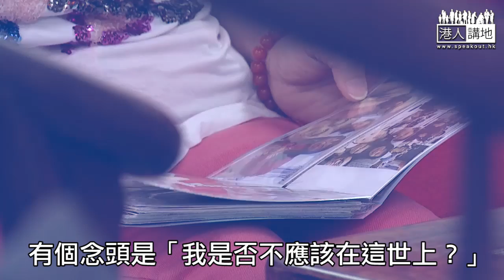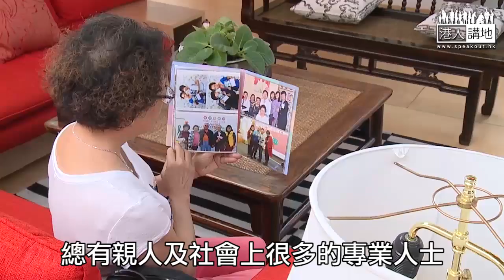【短片】【我和勇士有個約會】如果你兩度患癌、父母離世，你會點？ 林梅芳18年抗癌路不只自救、仲幫助同路人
//難字有一邊是個「佳」字，所以就算幾難，都會有佳境，呢個係再生勇士梅芳姐嘅左右銘，小編記住了。//